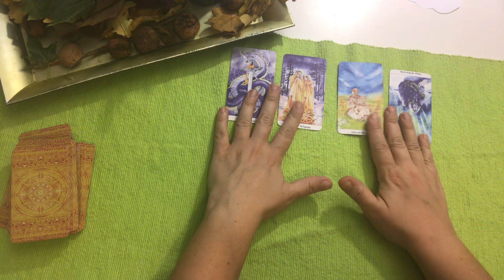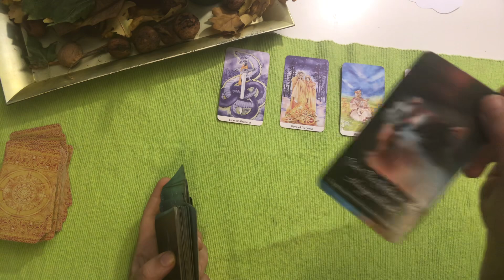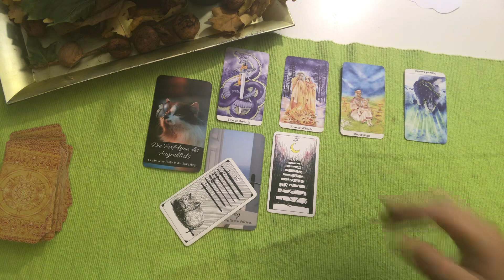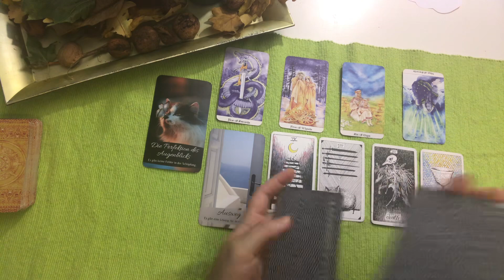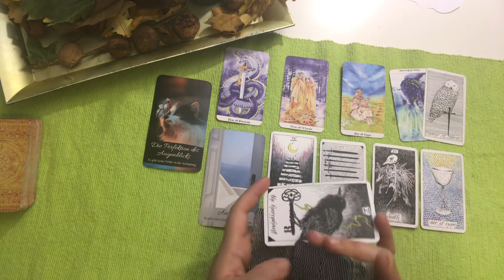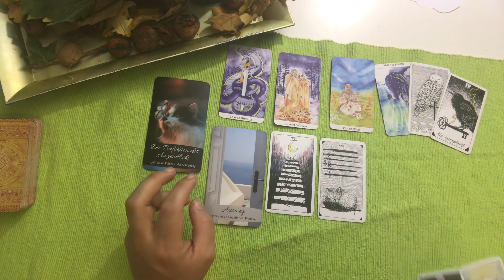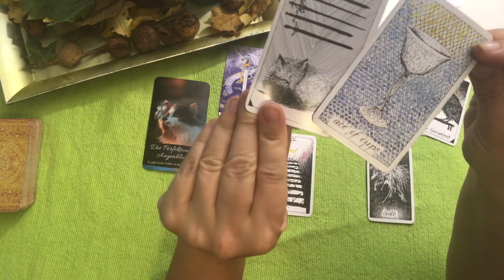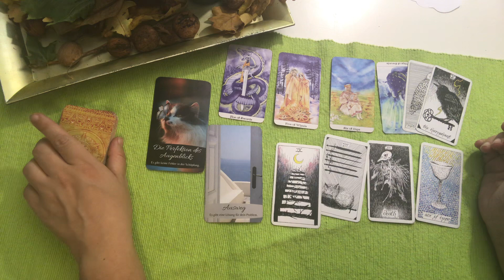Das Ende! 💔😬 Schlussstrich mit Konsequenzen! ❤️‍🩹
Tagesenergie Botschaft ✨

Sabrina Wiechelt -
DE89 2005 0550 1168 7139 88 -
Hamburger Sparkasse